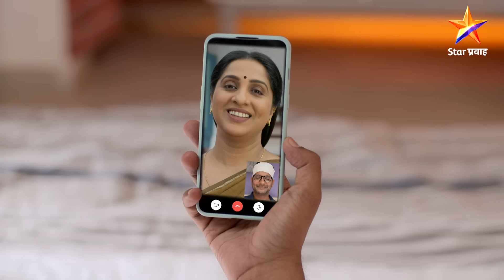Aai Kuthe Kay Karte | आई कुठे काय करते | Full Episode 676|संजनाला सुरु करायचाय नवा व्यवसाय !